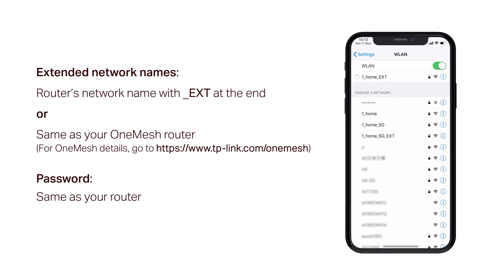TP-Link RE550 AC1900 Dual Band Wi-Fi Extender | Ultra-Fast Speeds, Wide Coverage, and Smart Control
Are you tired of struggling with weak Wi-Fi signals and dead zones in your home. The TP-Link RE550 AC1900 Dual Band Wireless Range Extender is here to revolutionize your connectivity experience. With simultaneous speeds of up to 600Mbps on the 2.4GHz band and 1300Mbps on the 5GHz band, this powerful device ensures smooth streaming, lag-free gaming, and uninterrupted browsing. Featuring three adjustable external antennas, it provides optimal Wi-Fi coverage and reliable connections throughout your space.

✨ Join Direct Macro Family ✨